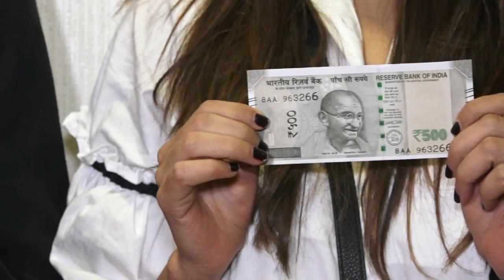Konkona Sen Sharma At Special Screening Of Film Moh Maya Money 3